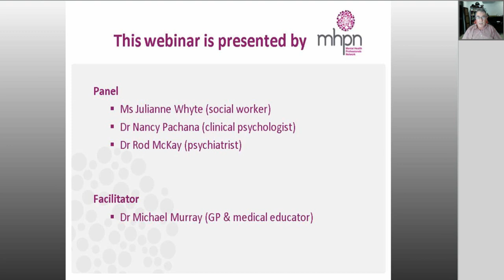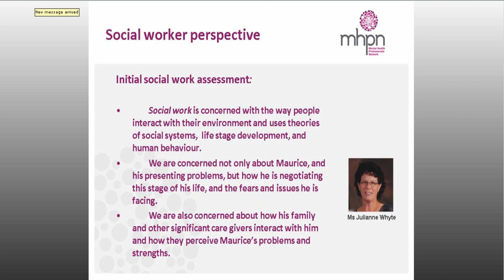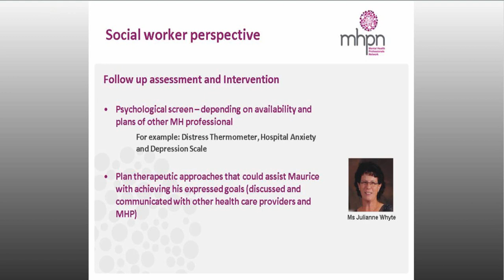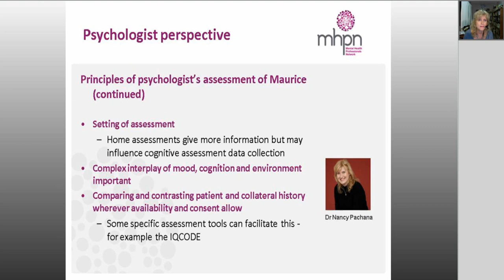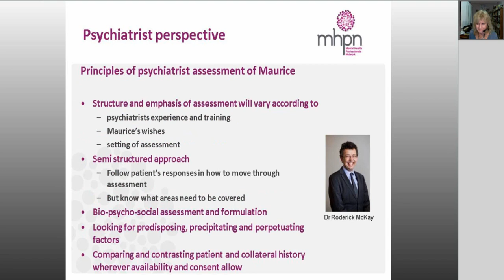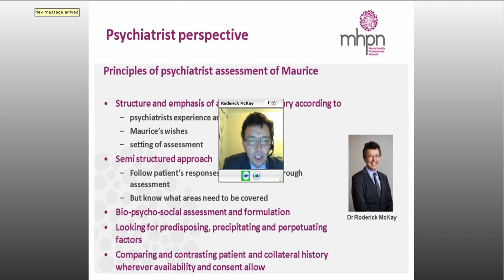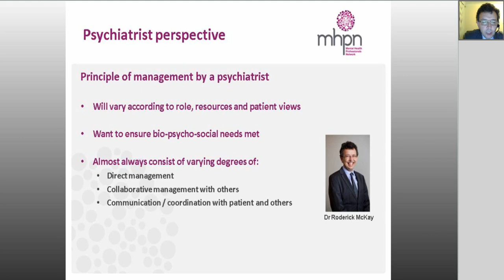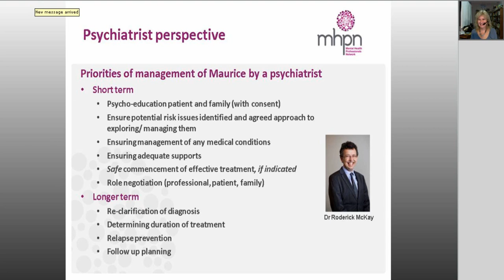Collaborative care for older people with mental health issues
Maurice, an elderly widower has been discharged from hospital following a recent fall at home.

The hospital visit has uncovered multiple medical and mental health issues.

The interdisciplinary panel explore potential referral pathways and ways to work together to deliver effective collaborative care for Maurice.